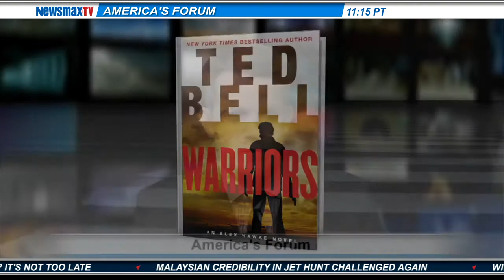Ted Bell- Author Ted Bell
discusses his new thriller, Warriors, about the possibility of an nuclear war between the U.S and China.